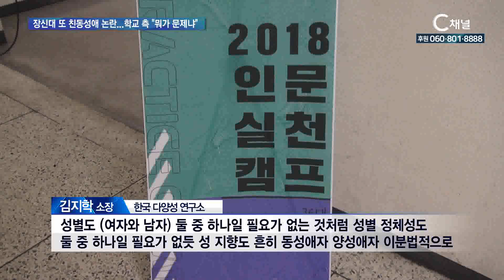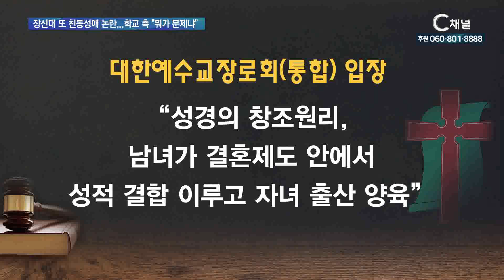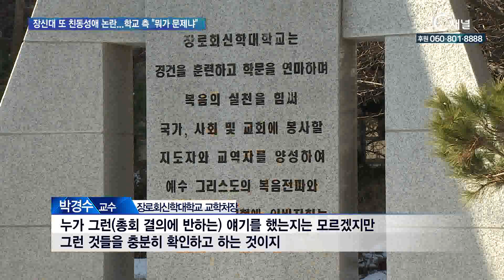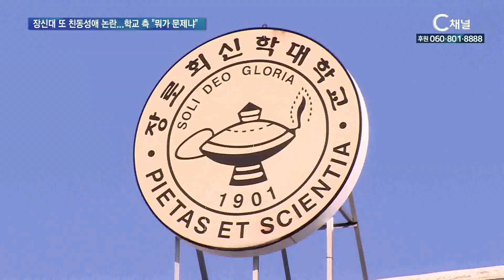장신대 또 친동성애 논란 학교 측 “뭐가 문제냐”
대한예수교장로회 통합 대표신학교인 장로회신학대학교가 또 다시 친동성애 논란에 휩싸였습니다. 학부 정규 수업을 대체하는 총학생회 주도 강의에 친동성애 성향의 인권 운동가를 초청해 여성과 남성 외에 제 3의 성을 인정해야 한다는 내용까지 전했는데, 사전 모니터와 강의 참관까지 했던 교수들은 아무 문제가 없다는 입장이어서 동문들과 학생들 간 논란이 확산되고 있습니다. 김효정 기잡니다.

장로회신학대학교 학부 총학생회 사회학술국 주도로 열린 2018 인문 실천캠프 현장.

강사로 초청된 인권 운동가 김지학 씨가 다양성에 관한 강의를 전한 가운데, 성별 정체성과 지향 모두 남성과 여성 뿐 아니라 매우 다양한 형태로 정의해야 한다고 말해 논란을 불러일으키고 있습니다.

SYN 김지학 소장 / 한국다양성연구소

이어 김 소장은 성을 정의할 때 생물학적인 면 보다 ‘내가 어떤 성별로 나를 인지하느냐’ 즉 사회적 젠더 개념이 더 중요하다고 덧붙였습니다.

또 동성애가 죄라고 가르치는 교회를 비판하는 동시에, 오히려 기독교가 성 소수자를 공격하는 가짜 뉴스를 쏟아내고 있다고 비판했습니다.

더 나아가 성경은 시대적 배경이 중요하기 때문에 동성애를 죄라고 보는 시각은 근본주의자들의 취사선택적 문자주의에 기인한 것이라고 지적했습니다.

이와 같은 김 소장의 강의 내용은 성경은 한 남자와 한 여자가 결혼제도 안에서 성적 결합을 통해 가정을 이루고 자녀를 낳아서 기르는 것을 창조원리로 선포하며 동성애를 명백한 죄로 간주하는 예장통합 총회의 입장과 명백히 충돌합니다.

김지학 씨는 예장통합 교단이 앞장서 반대운동을 펼쳐온 퀴어축제에 매년 참관하는 청소년성소수자위기지원센터 ‘띵동‘의 운영위원으로, 강사 섭외 당시부터 친 동성애 논란을 불러일으킨 바 있습니다.

특히 일부 학생들은 울산대학교 이정훈 교수의 ‘젠더 이데올로기는 교회교육을 어떻게 파괴하는가?’라는 주제의 포럼이 같은 날, 같은 시간, 같은 건물 안에서 열리기로 예정돼 있는 상황에서 반대 주제의 정규 수업 대체 강의를 개최하고, 이를 학교 측에서 허가해 준 것은 동성애에 대한 총학과 학교 측의 입장을 엿볼 수 있는 부분이 아니겠느냐고 문제를 제기하기도 합니다.
김 소장의 강의 내용이 총회 결의를 위반한다는 비판에도 학교 측은 사전 확인절차를 거쳤고 직접 참관까지 했다며 아무 문제가 없다고 말했습니다.

INT 박경수 역사신학 주임교수 / 장로회신학대학교 대학교학처장

끊이지 않고 불거지는 장로회신학대학교의 친 동성애 논란 행보 속 학생들과 일부 동문들은 심각한 우려를 표하며 1인 시위 및 규탄 집회까지 불사할 계획이라고 밝혀 사태는 더욱 확산될 전망입니다. 씨채널뉴스, 김효정입니다.